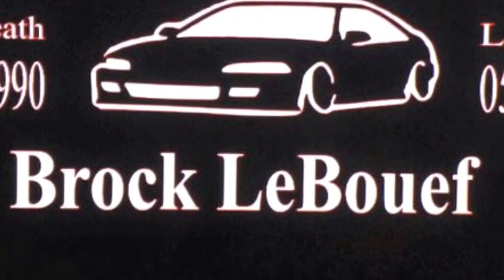Brock Lebouef 6-20-90 To 5-6-15